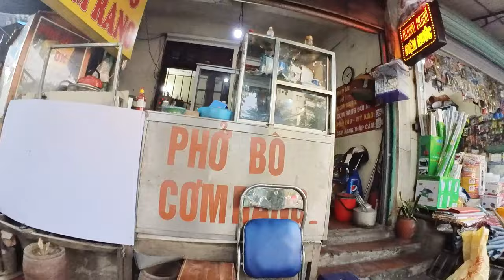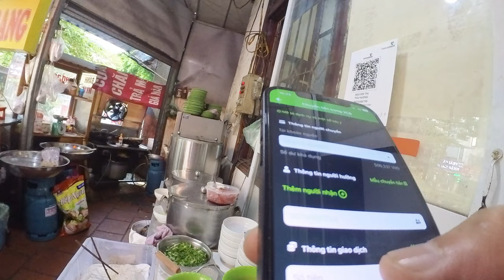Phở Bò Trung kính - Beef Pho - Vietnamese Beef Noodle Soup: Trung Kinh, Cau Giay, Hanoi, Vietnam